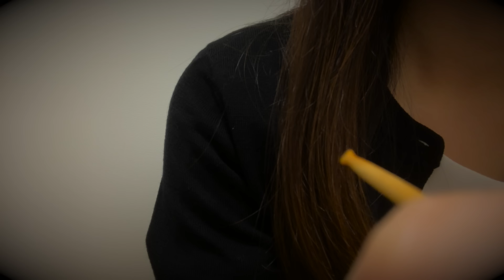【ASMR】耳かきサロン ロールプレイ③👂✨／浄化のBGMを聴きながら…🎼🌃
耳かきサロンへようこそ🍀

今回は、(だいぶ時間が空いてしまいましたが💦)
前回ご予約いただいた
“BGM”のオプションをご用意しました😌✨

素敵なリラックスタイムをお過ごしいただければ幸いです。

今夜もゆっくり眠れますように…🌠

0:00プレビュー
0:56いらっしゃいませ
1:30ご気分をヒアリング

　↓BGMあり↓
4:24お耳周りの確認
5:31左耳消毒
6:37左耳梵天
9:12左耳綿棒
12:52左耳耳かき

19:56右耳消毒
20:40右耳梵天
23:41右耳綿棒
24:17右耳耳かき
33:57施術後アンケートのお願い

🎹 【BGM】 ✨

♫4:24『よい夢を(salon remix)』
♫7:40『不思議な香水屋』
♫9:20『星間をゆく』
♫11:04『天使のハープ』
♫19:03『Theme of prayer for heaven(salon remix)』
♫22:35『CHAPEL(salon remix)』

【関連動画】

💜当店の初回お試し施術
【ASMR】耳かきサロン ロールプレイ👂✨／新しい耳かきサロンがオープンいたしました🎉

💜ゴム手袋の音と、羽根のオプション付き施術
【ASMR】耳かきサロン ロールプレイ②👂✨／手袋をはめて耳かきさせていただきます👏

💜姉妹店のマッサージショップも、ご利用お待ちしております